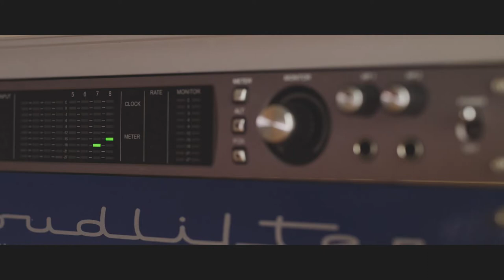Silvercore Podcast Ep. 76: Transmission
Devastating bacteria transmission,
-35 C° with no shelter and one mountain house meal for 5 men
Award winning photographer and videographer and producer

Do you know what bacteria has the potential of wiping out wild sheep populations and how it can be stopped?

Would you spend the night in the freezing arctic, with no shelter and almost no food to track a wild bison?

Are you interested in knowing how the pros utilize age old story telling techniques with modern technology to effect positive change?

Jesse Bone is the producer and partner from Filter Studios which, with the help of the Wild Sheep Society of British Columbia, has put together the fantastic documentary “Transmission”.

Hear his story, learn about their project and join in on the tales of adventure that many never get the opportunity to experience.